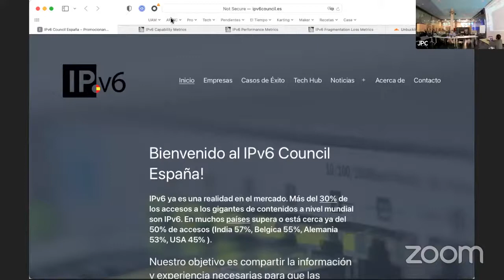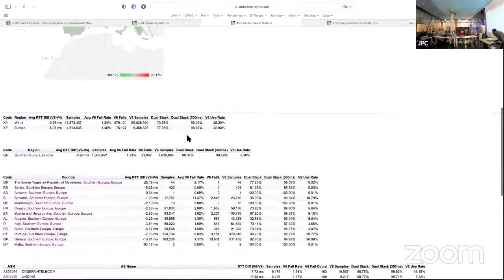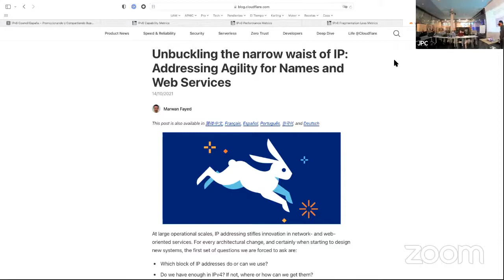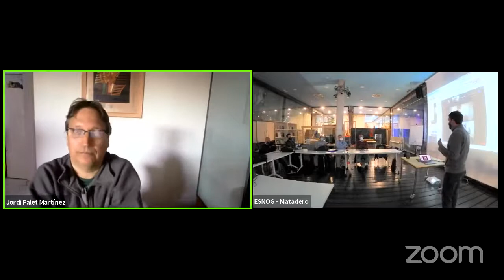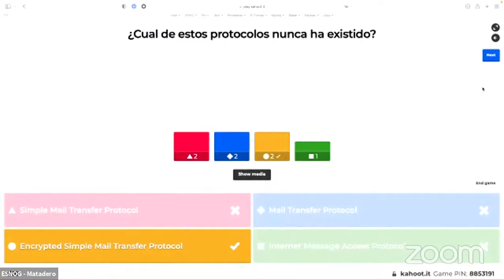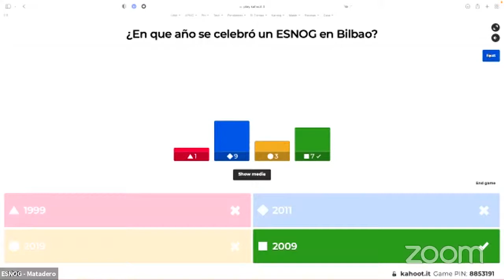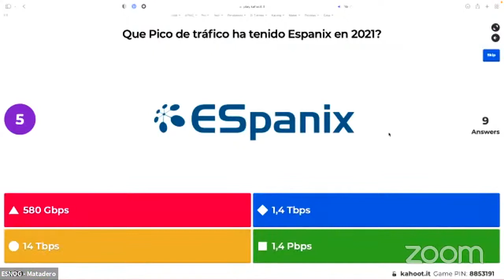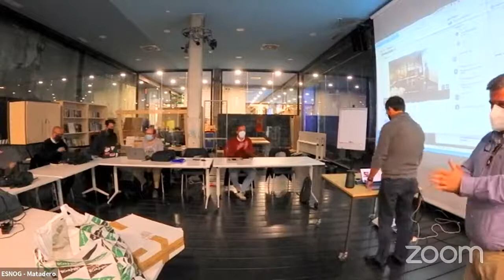ESNOG GORE27 - Panel NAT vs IPv6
Panel sobre NAT e IPV6 en la sesion de la tarde de la reunion GORE27, en Medialab (Matadero, Madrid).

16 de NOviembre de 2021